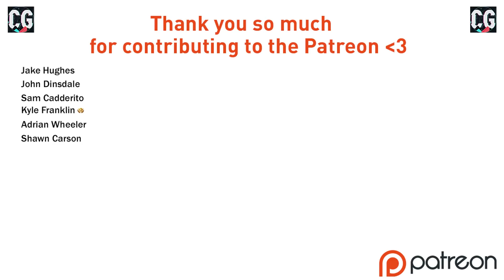CRACKING FREE KICK!! FIFA 20 | Career Mode RTG S9 Ep4